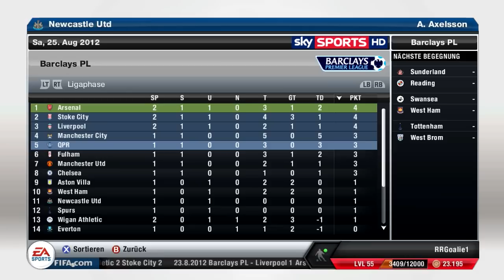Fifa 13 | Karrieremodus Newcastle United #4 | Chelsea London | RRGoalieHD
Fifa 13 presented by RRGoalieHD

► Mein Controller: Xbox 360 Wireless Controller Black

Greetings Goalie!